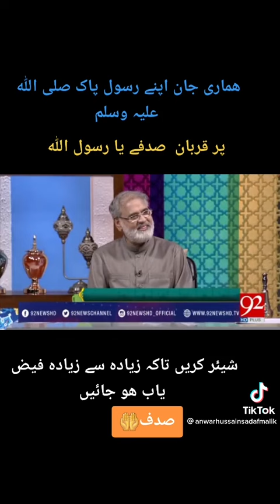you must watch like and share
barkat of darud pak